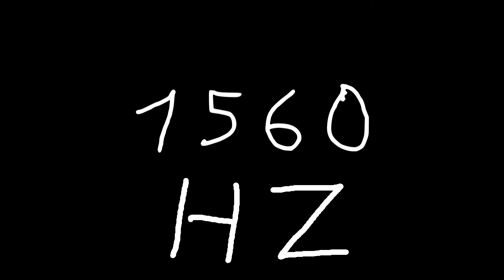1560 hz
Just sound.

chords
sounds
noise
tone
noises
tones
audio
wave
waves
sin
sine
sinus
sinoid
heart
heartbeat
resonancy